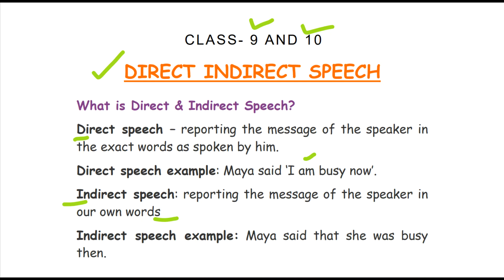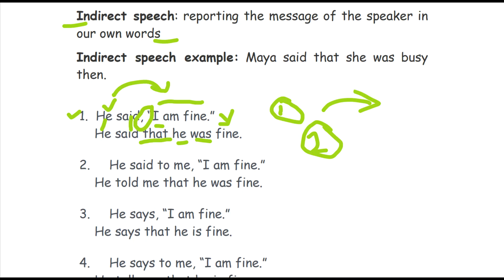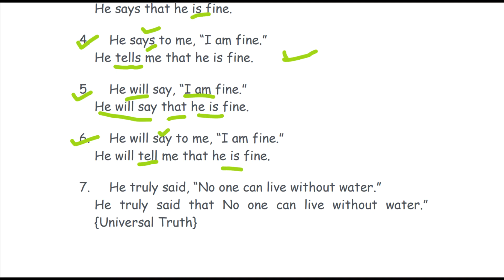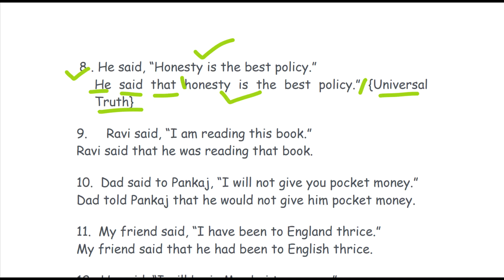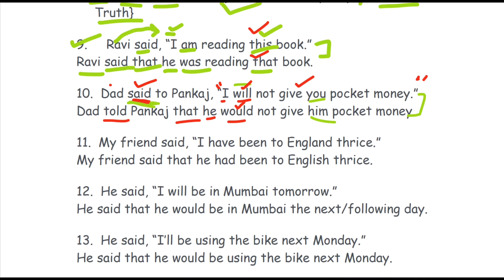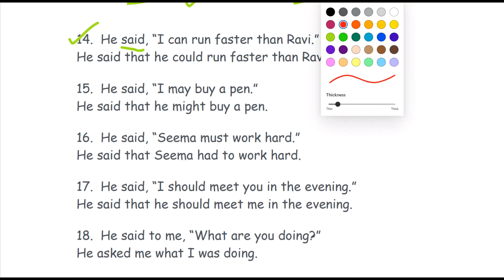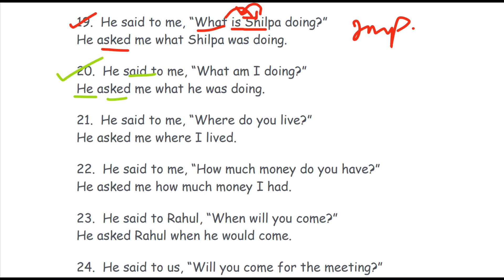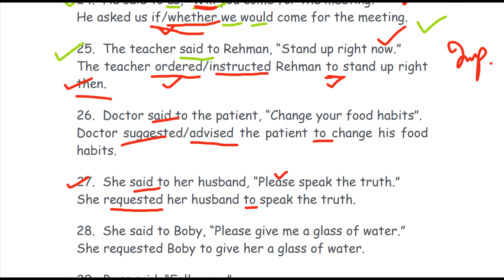Direct and Indirect speech grammar English || english speed